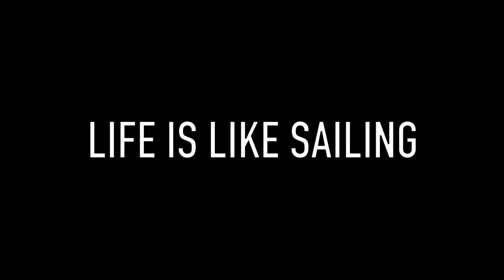Life is Like Sailing - Desolation Sound 2023 - Ep 02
If you want to help out, we do appreciate THUMBS UP, COMMENTS and having our episodes SHARED!

Thanks for stopping by and following our sailing adventures.

Alfy & Devlin
s/v Northern Dancer V